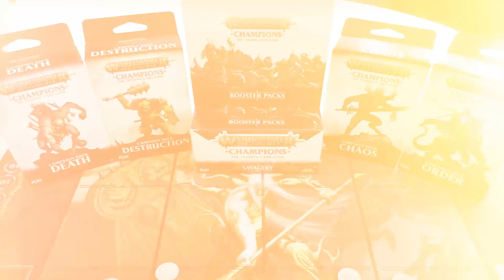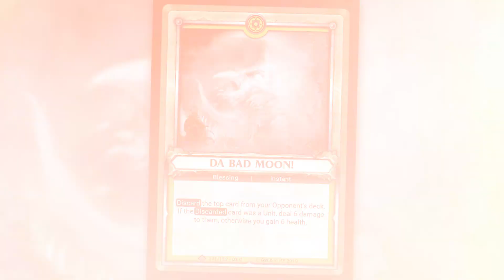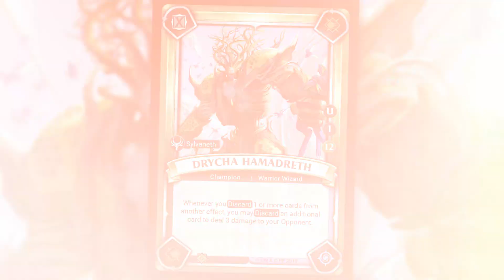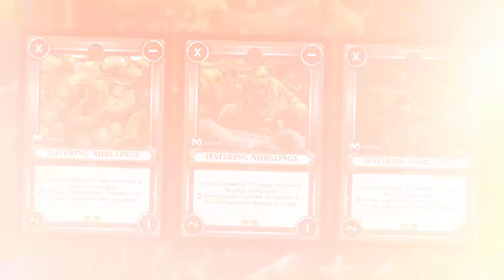Age of Sigmar: Champions - Savagery Unleashes